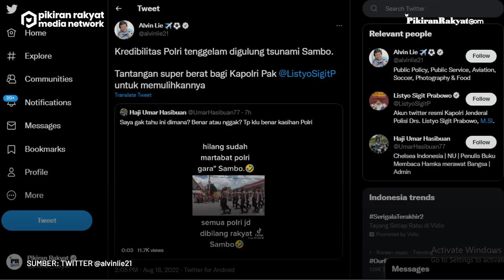Viral! Rombongan Polisi Diteriaki 'Sambo' Oleh Pengendara di Jalan, Buat Heboh Jagat Maya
Baru-baru ini jagat maya dikejutkan dengan aksi para pengendara di jalan saat rombongan polisi melewati mereka.
Para pengendara dengan spontan meneriaki rombongan para polisi itu dengan nama 'Sambo', salah satu petinggi yang tersandung kasus pembunuhan.
Alvin Lie pun turut mengomentari video yang ia dapat dari grup WhatsApp tersebut.
Muhammad Syah Agus Din/PRMN
Vid. Editor: Dwi Cahya/PRMN